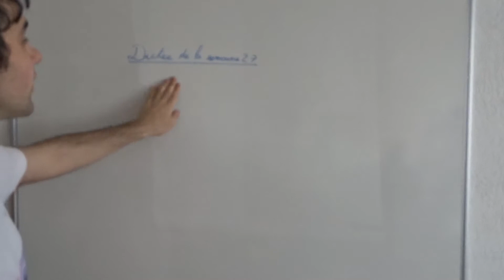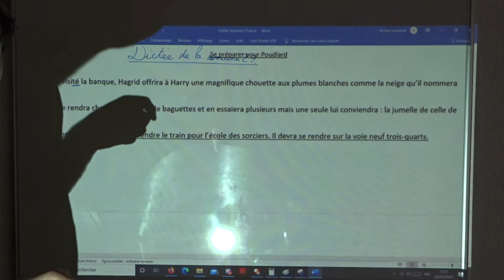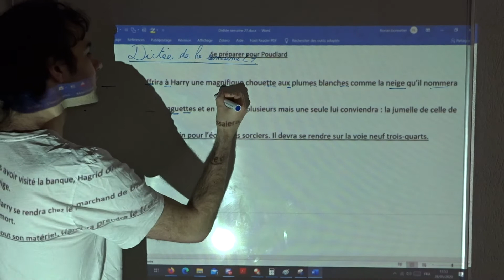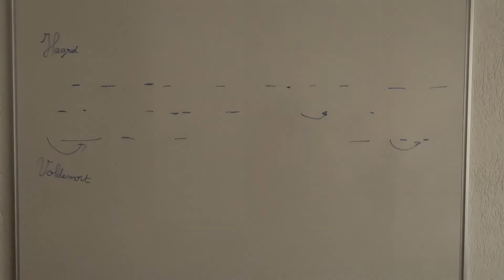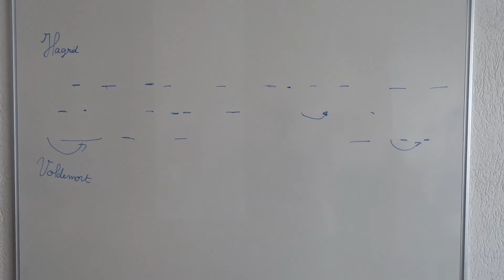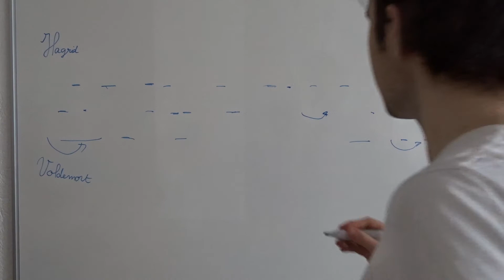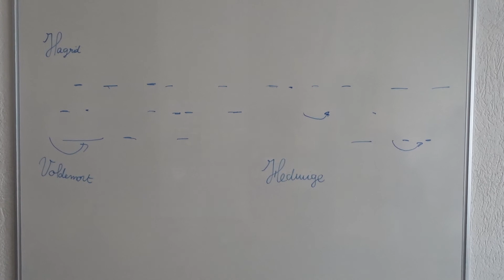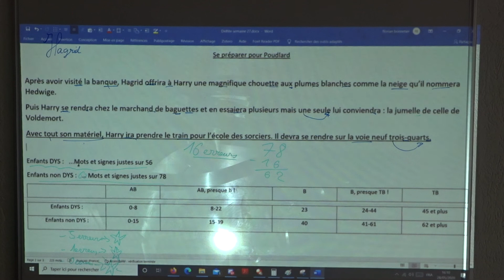Vendredi 29 mai Partie 7 Dictée de la semaine Harry Potter prêt pour poudlard